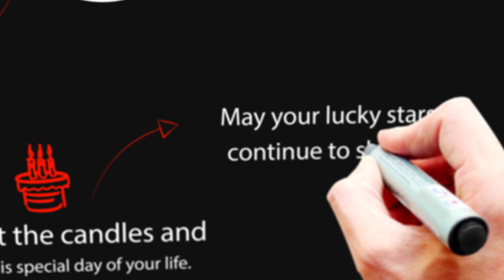Happy Birthday Shivona